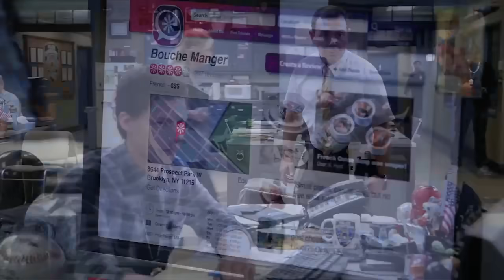Charles Boyle The Ultimate Peraltiago Fan Girl Moments | Brooklyn Nine-Nine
You asked for him and here he is! Charles has been shipping for Jake and Amy for the longest time.

Welcome to the OFFICIAL Brooklyn Nine-Nine YouTube channel. Here you'll find the best moments from Jake, Amy, Boyle, Terry, Holt, Gina and Rosa. Nine-Nine!!